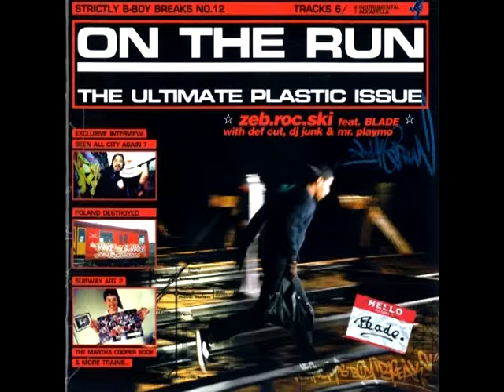Zeb Roc Ski - On The Run (Mr.Playmo's 1. Mix)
Label: MZEE Records: - On The Run 2 x Vinyl,12" - 2001